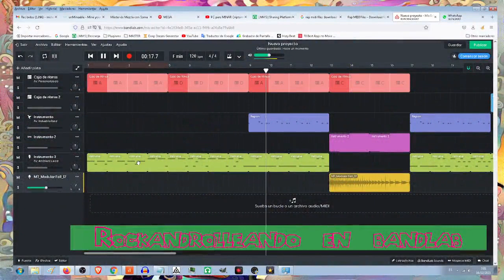Rocking Bandlab Reto 31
Por no conformarme con cumplir los 30 temas del reto hice uno de regalo online en Bandlab. En este caso el proceso de mezcla ni existe. Me gusta esa guitarra pero suena muy estridente en algunas partes. Lo que son los drums suenan a cartón y medio enterrados.

El DAW online de Bandlab está muy bien para apuntar o compartir ideas. Pero no para la mezcla profesional. Lo que si permite es exportar el resultado para poderlo abrir con tu DAW favorito en tu PC.

Tiene limite de pistas y los drums suenan todos los instrumentos en la misma pista. Puedo solucionar esos detalles no sin trabajo para hacer una mezcla en condiciones. Queda pendiente o por lo menos aprovechar parte del proyecto online.